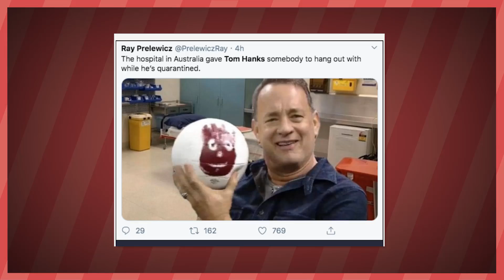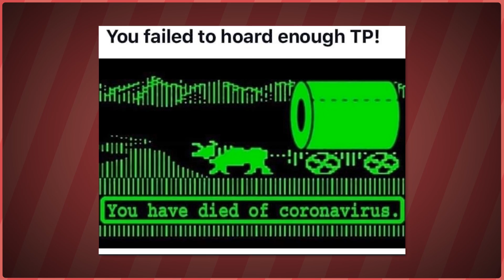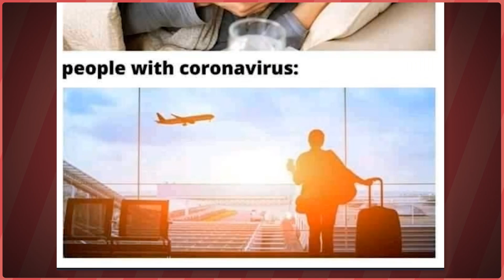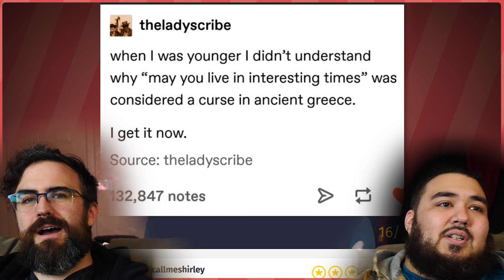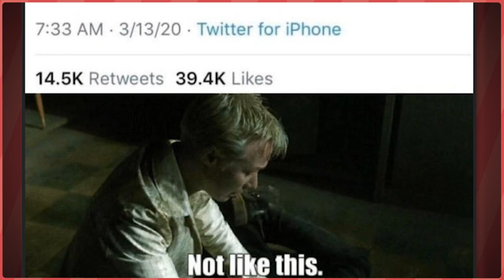Toilet Paper Will Save Your Life | Meme Couch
If you need toilet paper these memes have bought them all sorry. Hope you enjoy meme couch!